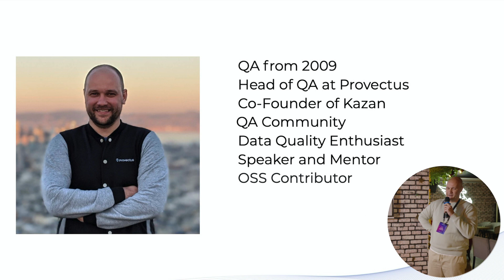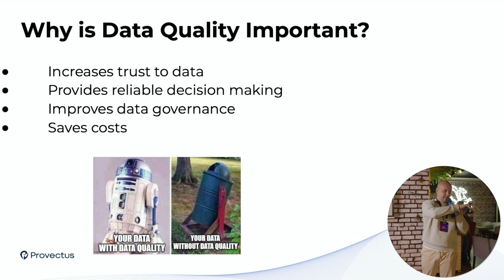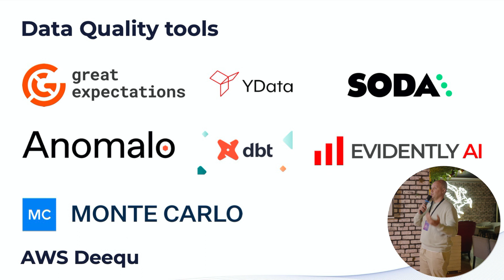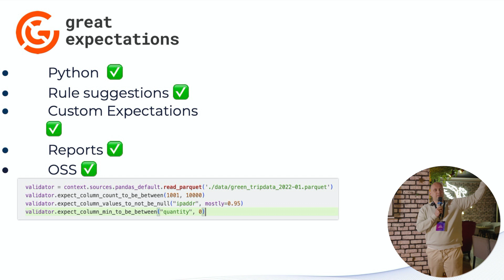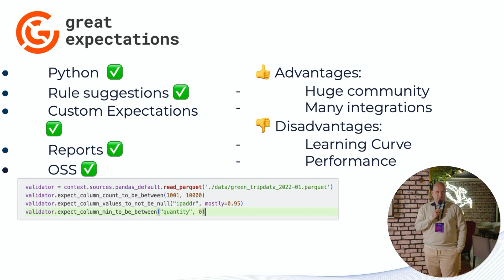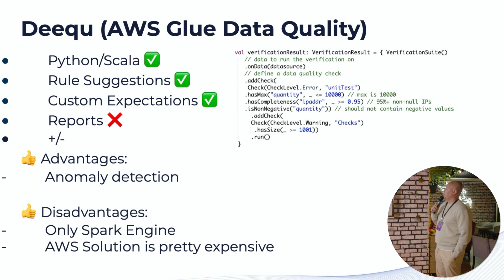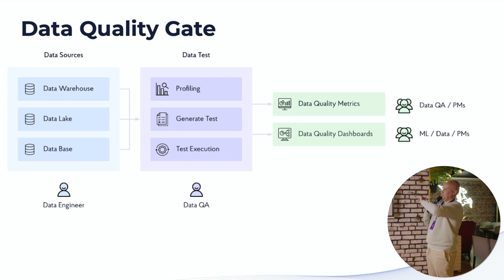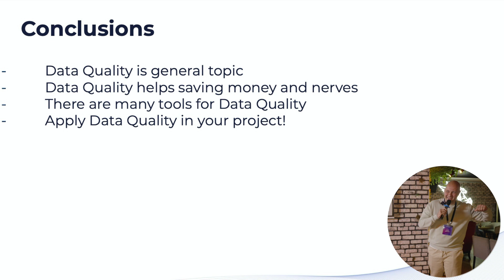Alexey Chumagin on Data QA | Data Engineering meetup Antalya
Alexey Chumagin, Head of QA, explored the importance of DQA, its impact on data-driven decision-making, common issues, and the best practices for solving them.

Expert Fridays are useful technical content multiplied by heartfelt conversations and networking. Every month smart people with interesting ideas and cases gather in Antalya, Türkiye to have fun and enjoy Friday night and make new friends.

The meetup on April 7 brought together developers interested in Cloud technologies from Amazon, Microsoft and Google.
Other speakers and topics were:
* Ildar Almakaev, Data Engineer, told about stream processing applications on ksqlDB.
* Evgeniy Ismailov, Data Practice Leader, shared data projects strategy in the age of crisis.

Join our Telegram channel to learn the latest news on the meetups